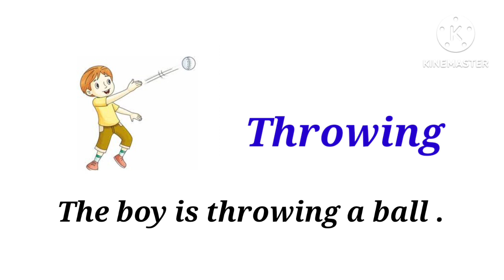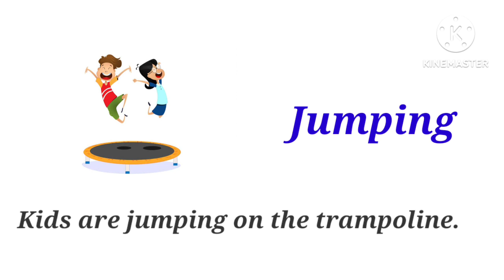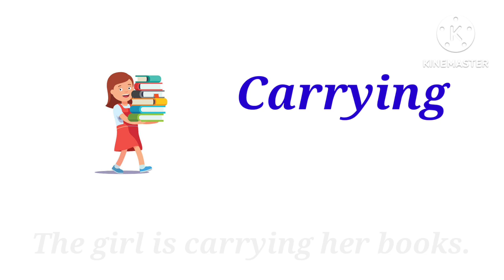Action verbs with sentence examples|Action words action verbs in Sentences#ytube#english grammer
spokenenglish Action VerbinEnglish#grammar#englishvocabulary#english_vocabulary#actionwords#Vocabulary_practise#actionverbs#English_Action_words_sentence_example#actionverbs

Action words with sentence Examples for beginners

English

learning English

improve vocabulary

English grammer

Action verb in English

Hi everyone, welcome back to our another new lesson,

today we will learn English daily use most common some Action words with sentence examples. The video will help you to improve your English vocabulary

If you want to improve your English vocabulary skills then you need this video.